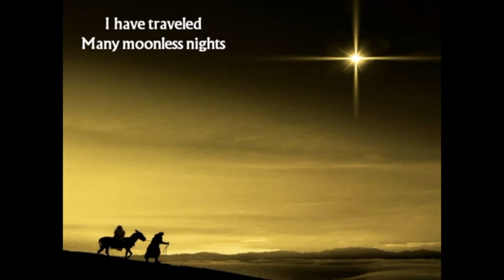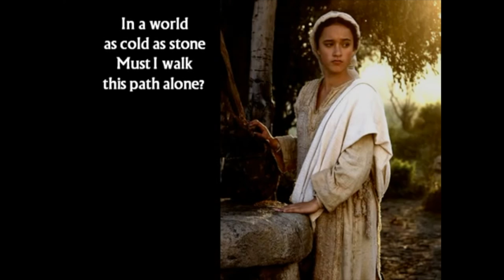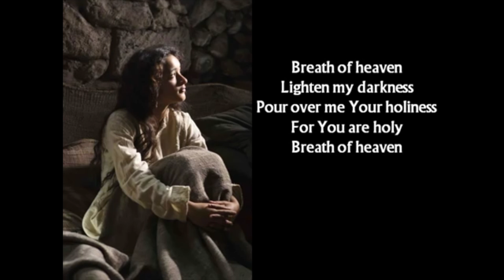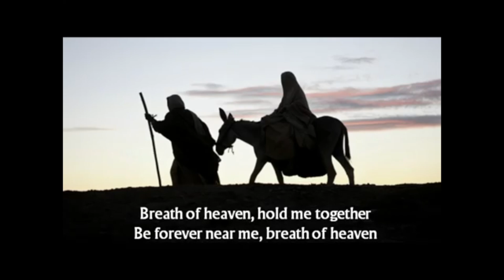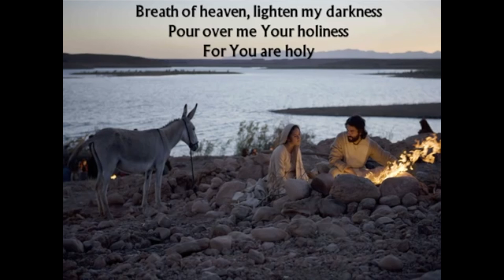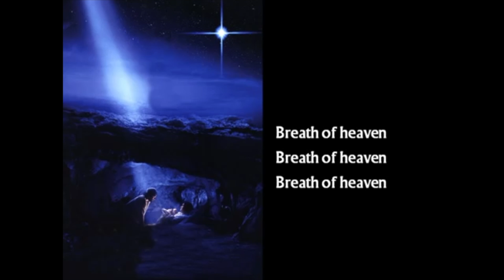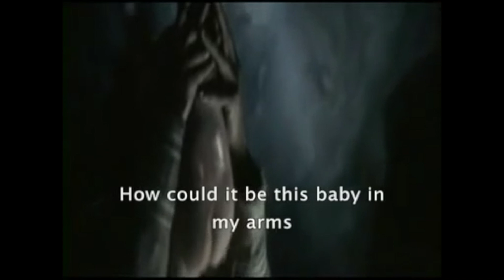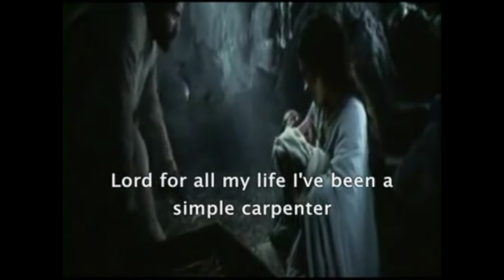December 23th Christmas Music Sunday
This video is about December 23th Christmas Music Sunday